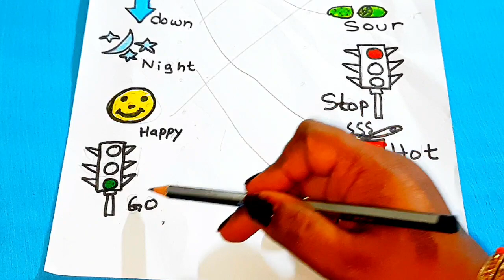Opposite Words। English Opposite Words। Antonyms for LKG UKG Kindergarten Write Opposite Words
What are the opposite words?
Opposite words are words that contrast another word.  examples hot-cold, full ‐ empty  etc.

Today's video topic is Opposite Words. All Opposite words with pictures are explained in this video.
Opposite words in English is introduce in class LKG and UKG class. Opposite words worksheets I have made from 100 Opposite words in English.

Dear Parents from today UKG class English worksheets series is going to start .